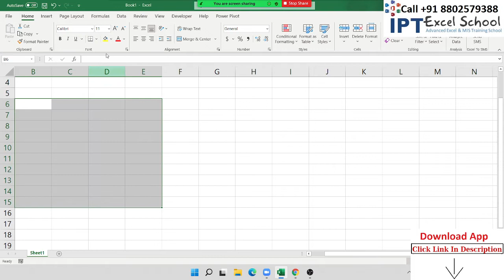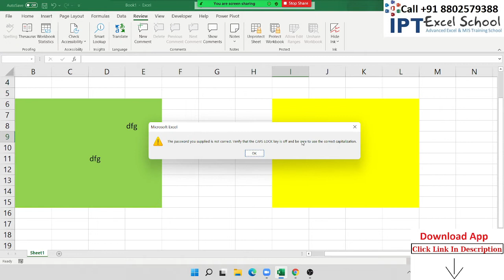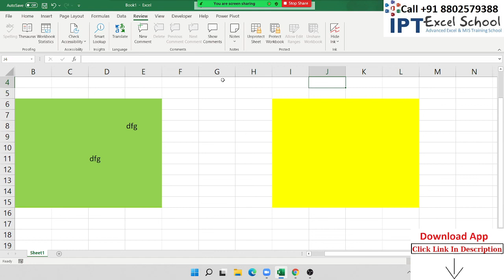2 and More then Two password in one Sheet